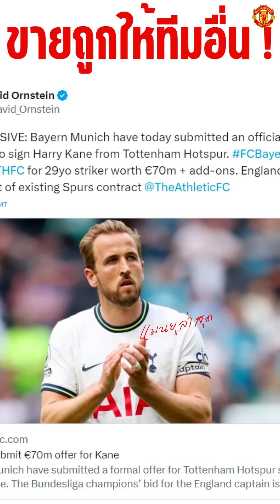แมนยูล่าสุด🔴 l ผิดกฎการเงินได้นักเตะไม่ถูกใจ,แมนยูบีบเดเคอาออก,เซลซีใจอ่อนแล้ว, EP.140(28/6/2566)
ติดต่อเพิ่มเติมได้ที่ (contact)

ขอบคุณทุกท่านที่ติดตามและรับฟังนะครับจะนำข้อผิดพลาดไปปรับปรุงและแก้ไขให้ดีที่สุดครับ🙏🏻 (Thank you)

ชื่อสินค้า:  MOBI GARDEN แคมป์ปิ้งพีระมิดเต็นท์2-3คนครอบครัว ผ้าอ็อกฟอร์ด Oxford เต็นท์ทาวเวอร์ กันน้ำ✅
สินค้าราคา:  ฿2,000บาท🟡

ลิ้ง❗️